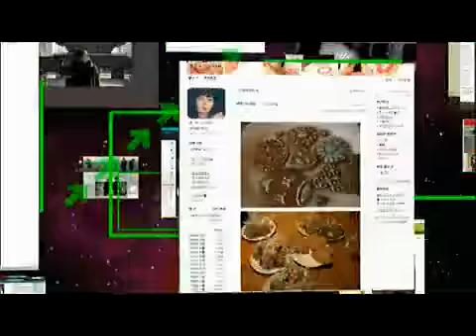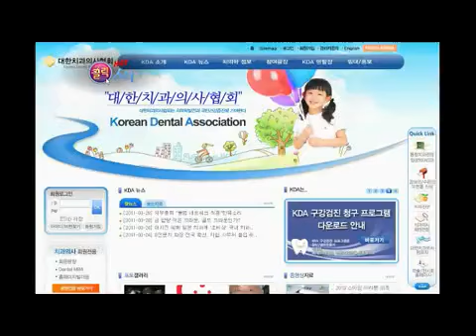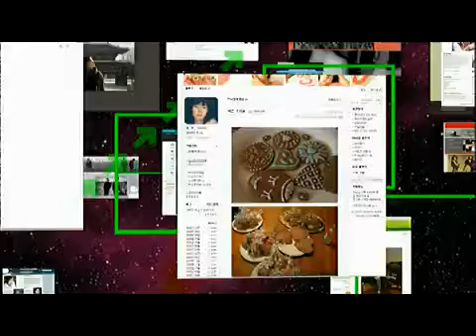Entertainment Report 20110402 #001